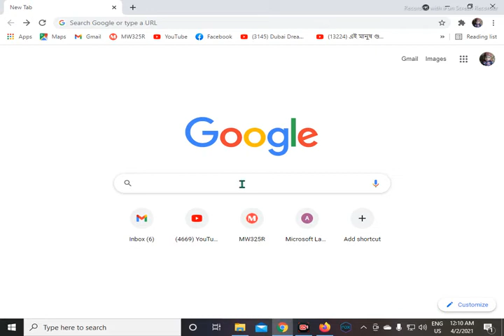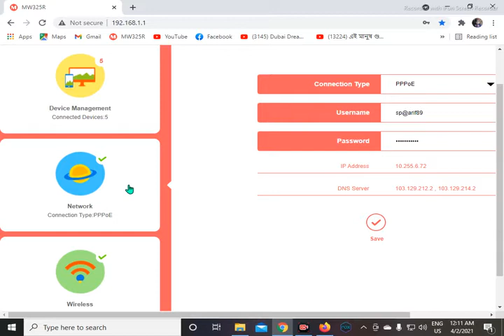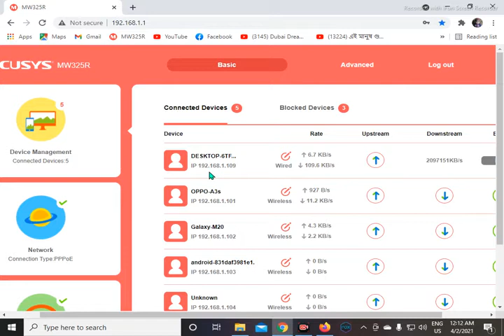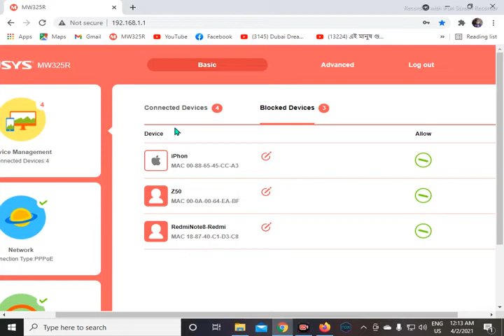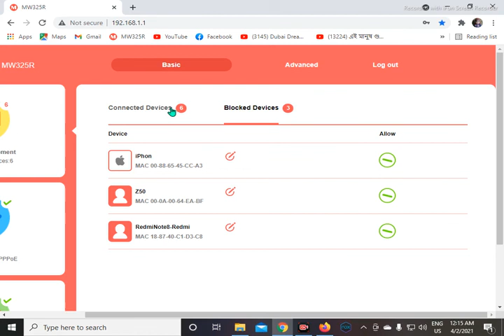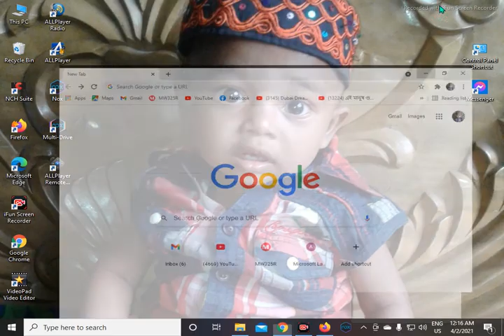kivabe wifi router setup korbo কিভাবে রাউটার ছেটাপ কোরবো